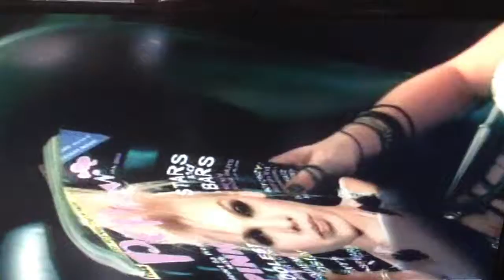A hazard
i am a hazard to myself, i must change